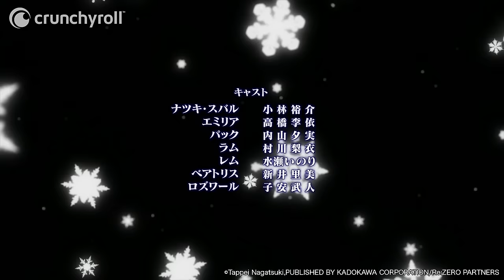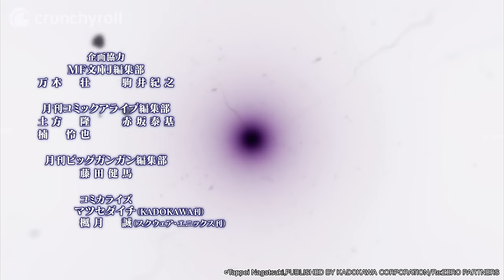Re:ZERO –Starting Life in Another World– - Ending 1 (HD)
Re:ZERO –Starting Life in Another World– - Ending 1 : STYX HELIX par MYTH & ROID

Synopsis - Re:Zero –Starting Life in Another World–

Subaru Natsuki a basculé dans un monde fantastique où il fait la connaissance d’Émilia, une jeune fille aux longs cheveux d’argent qu’il jure de protéger. Malheureusement, le jeune homme ne résiste pas longtemps en se faisant tuer rapidement. Pourtant, il revient d’entre les morts, un phénomène qui se répète sans cesse, le ramenant toujours à son point de départ. Subaru entame alors un combat perpétuel dans lequel il essaie, peu à peu, de changer le futur...

Retrouvez sur 🌟 les derniers animés légalement en HD sur votre TV, PC ou console juste après la diffusion japonaise !

@TN,K,Re:ZEROP